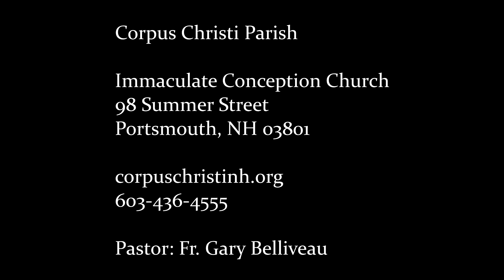Catholic Mass | October 17, 2020 | Corpus Christi Parish, Portsmouth, NH